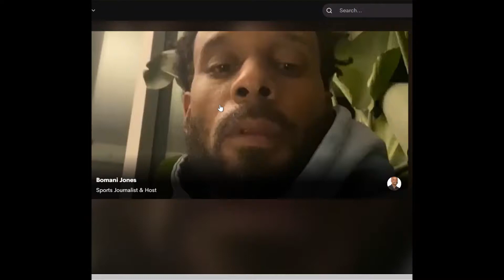This Christmas 2021